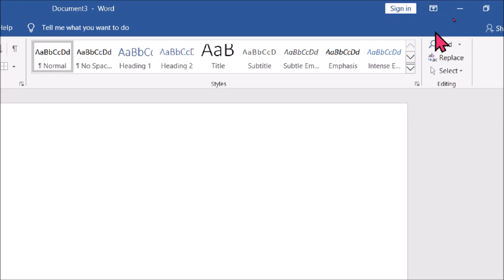how to make full screen in microsoft word | how to view full screen in ms word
In this video we will learn that how to make full screen in microsoft word.
how to view full screen in ms word?

ms word me full screen kaise kare ?

YOU will find some tips & tricks to make easy your computer operations. I will try to provide maximum solutions here. Would request you to watch entire video and use pause button to understand every step that How to View Documents in Full Screen Mode on Microsoft Word.

I will upload some more basics of MS word auto hide ribbon in my upcoming videos. If you need any help with the related topic so kindly write it on comment section.

Keep watching.
Keep learning.